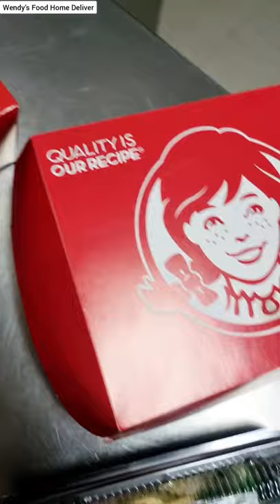WENDY'S FAST FOOD WENDYS PHILIPPINES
Wendy's Fast Food in Philippines. Home delivery. So Delicious. Wendys Fast food.  Foods of Wendys American fast Food and it is so delicious.